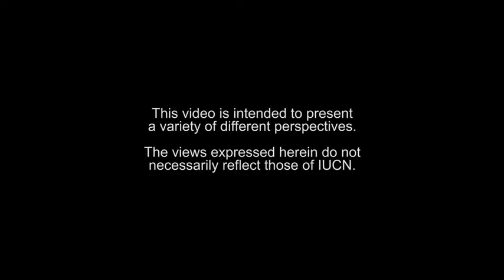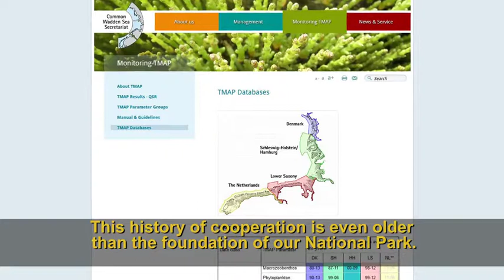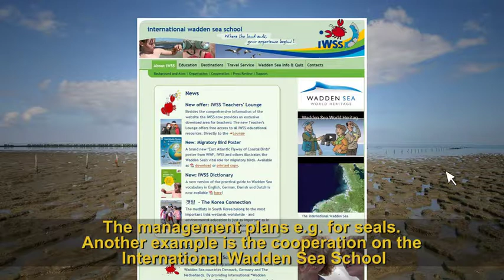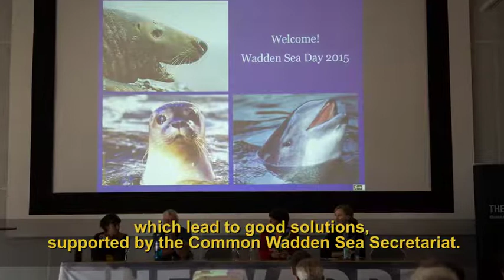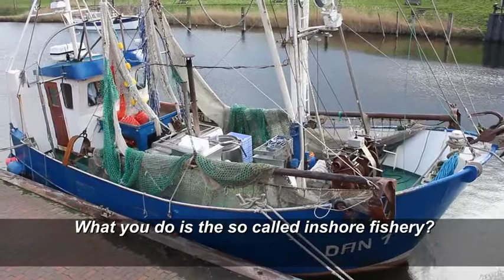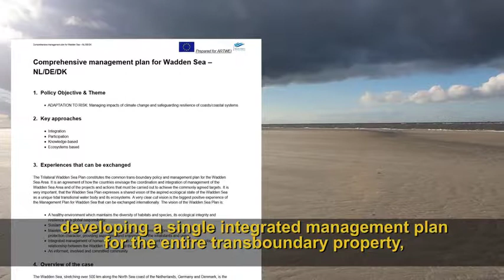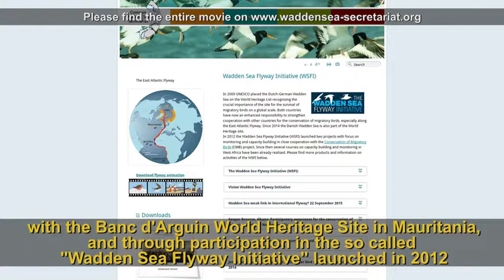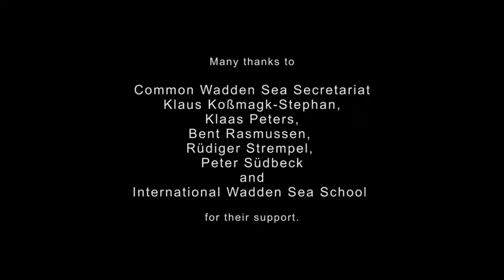PROTECTED AREAS LAW Perspectives on Law and Transboundary Protected Areas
Interviews and case studies relating to law and transboundary protected areas.